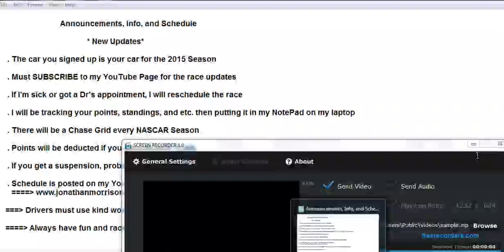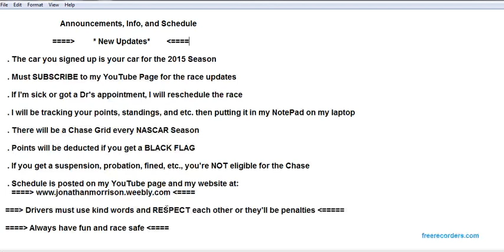NASCAR Sprint Cup Series stop motion - Announcements, Info, and Schedule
NEW updates